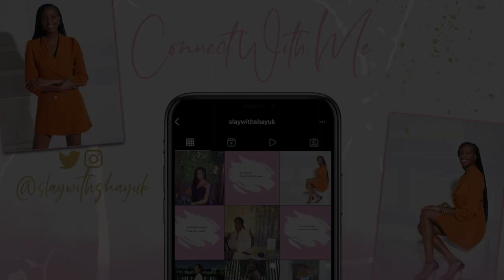Pros & Cons Of Buying A Council Property: Right To Buy Scheme [CHALLENGES OF HOME OWNERSHIP]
(Please make sure you are watching at either 720b or 1080 for the best quality and resolution)

Happy Tuesday!

In this video I break down my personal pros and cons of buying a council property, as well as some challenges of homeownership in general.

Slay With Shay is all about encouraging positivity, success and upliftment on financial wellbeing, career and lifestyle choices!

Here are some random facts about me:

💫My name is Seun, which is a yoruba name meaning 'Thank you God'. Shay-Shay was actually a nickname/family name my uncle gave me as a child, so the name Shay has just stuck with me over the years.

💫 Im Nigerian and proud 🇳🇬 I also understand Yoruba fluently despite it not being spoken to me much as a child and not visiting Nigeria until i was 14. (My mum is convinced I learnt it from all the films🤷🏾‍♀️)

💫 I'm 32 years young but my metabolic age is still 28 so that's what we are sticking to over here 👀😅

💫 I LOVE food, spas, reading, property tours, perfume, spending time with friends and family annnnd I'm a huge sucker for Pixar films. How can anyone not love them?

💫I'm extremely passionate about career progression and financial wellbeing - so you will see a lot of content around these topics as well as me sharing day to day life experiences from time to time

💫 I have worked in Financial Services for 10 years and currently work as a Head of Department in Financial Crime Prevention covering Fraud, AML and other areas.

💫 I have a wedding and events planning business on the side @shaykemievents - I love to celebrate love ❤

💫 I have been through a lot on my financial wellbeing and career journey and want to share my experiences with you all with the aim to uplift and encourage

Hope that's given you an insight to my world! If you want to know more drop your questions below 😚

Look forward to engaging with you all!

▶️ STARTING A NEW JOB SOON? WATCH THIS VIDEO FIRST! TIPS TO CONSIDER, PREPARATION, STARTING OVER ETC

Pros & Cons Of Buying A Council Property: Right To Buy Scheme [CHALLENGES OF HOME OWNERSHIP] SlayWithShayUK